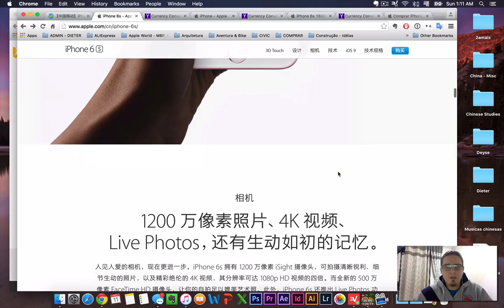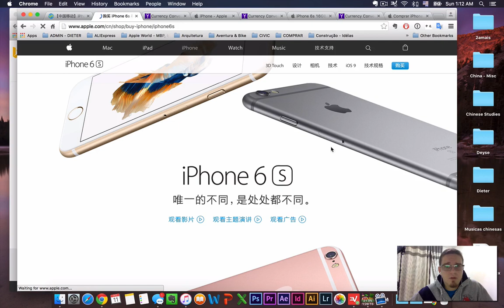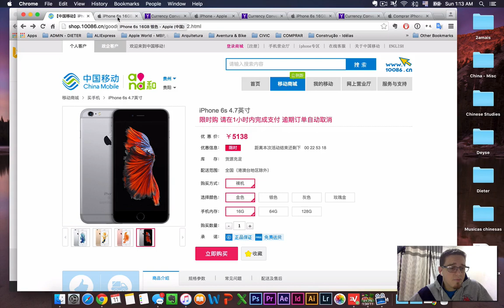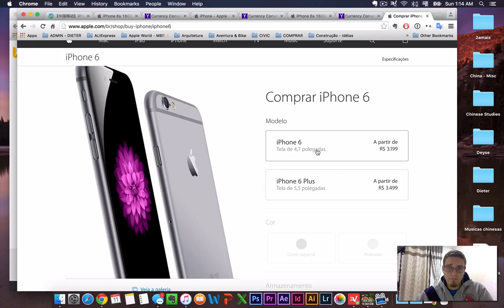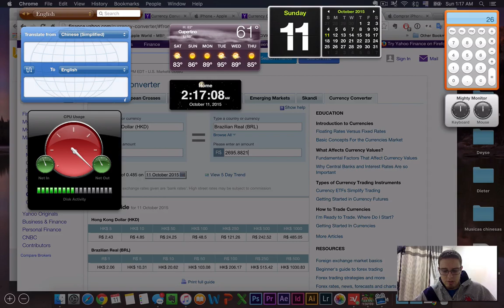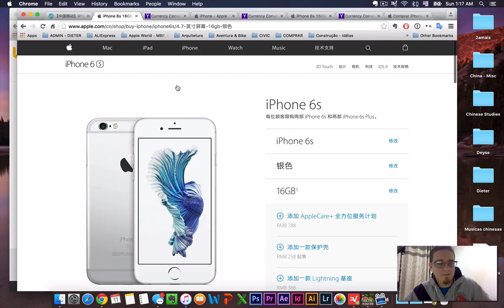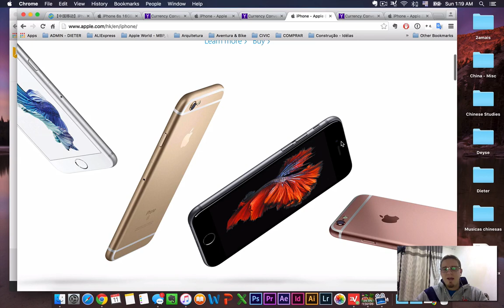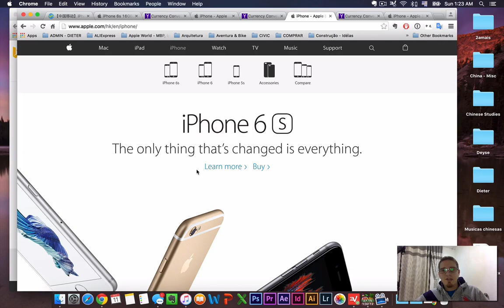Preços do novo iPhone 6S China x Brasil x EUA x Hong Kong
Quer saber quanto custa o novo iPhone 6S na China? ou em Hong Kong? Vamos rapidamente comparar preços deles com os preços do Brasil e EUA! Na China, o iPhone é um dos smartphones mais populares! E isso que nem é o mais barato! Assista e descubra!

**Precisa de VPN? Nós recomendamos o ExpressVPN, o melhor serviço de VPN do momento!